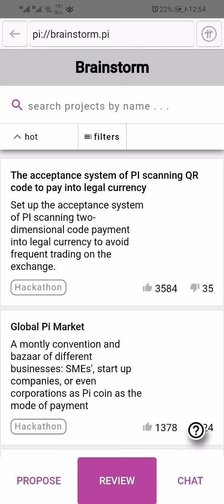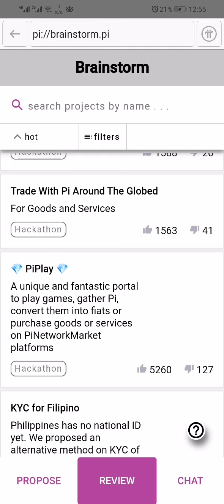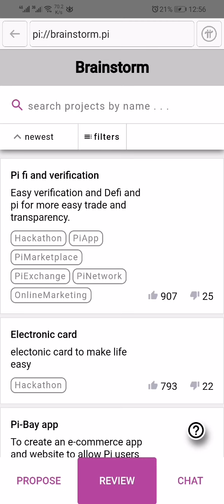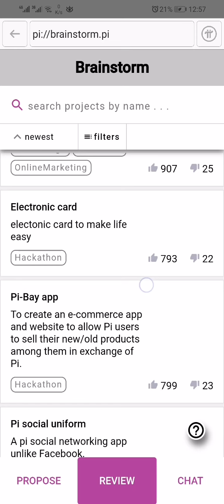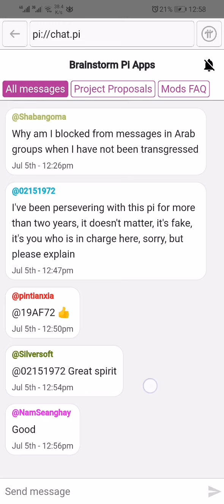pi comming projects